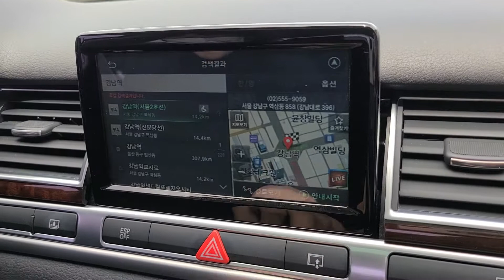아우디A8 미러링 네비게이션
아우디 A8 2008년
적용제품
- SF-300A 미러링 네비게이션
- 아우디 RGB인터페이스
- 디지털 젠드
- 국산 터치 패널
- 안테나

제품 패키지 취급문의 (주)네비킹